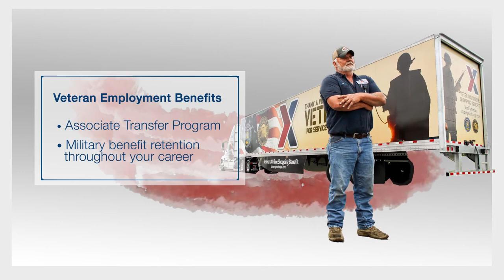Veterans ApplyMyExchange.com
The Army & Air Force Exchange has been recognized annually as a leading employer of Veterans and we want YOU to be a part of our team!

Visit ApplyMyExchange.com today!